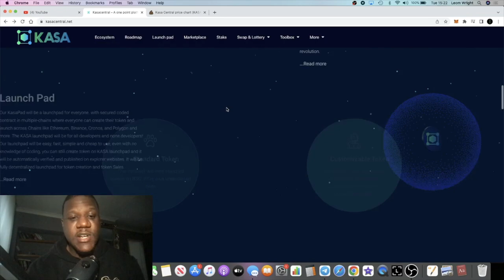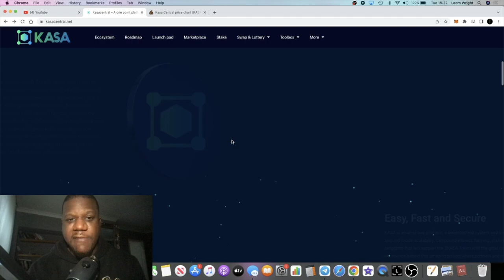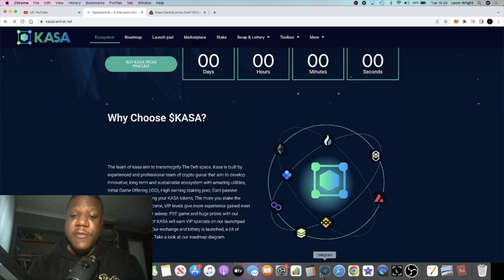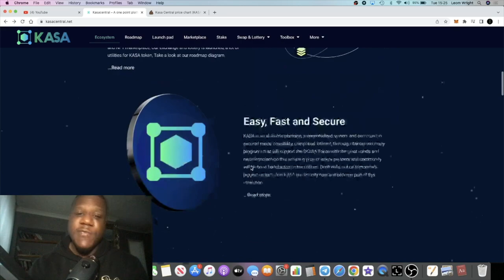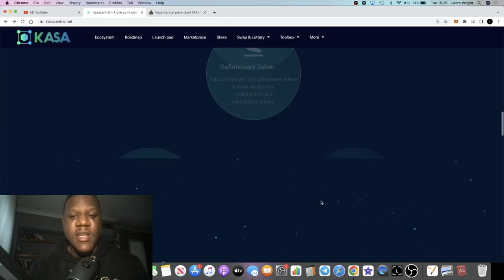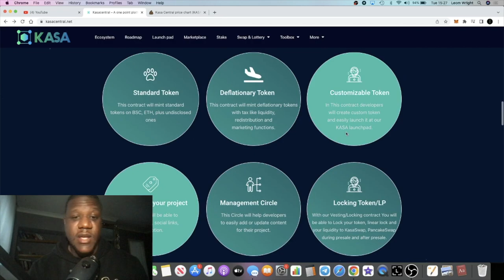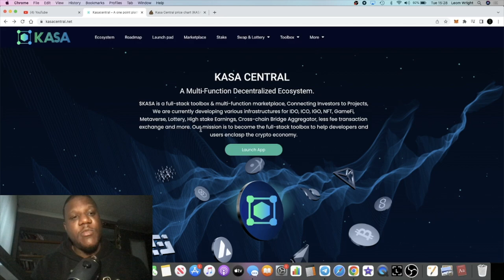Kasa Central $KASA Ecosystem Potential 100x Gem? Kasa Swap